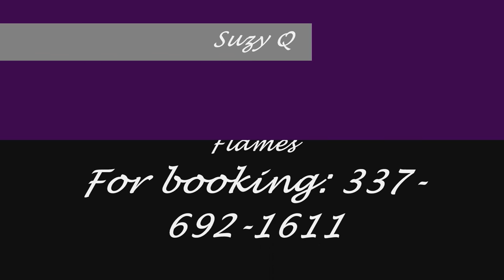Suzy Q - Leon Chavis and the Zydeco Flames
Suzy Q from the New Album, The Champ Is Here (Boozoo Chavis Remake)